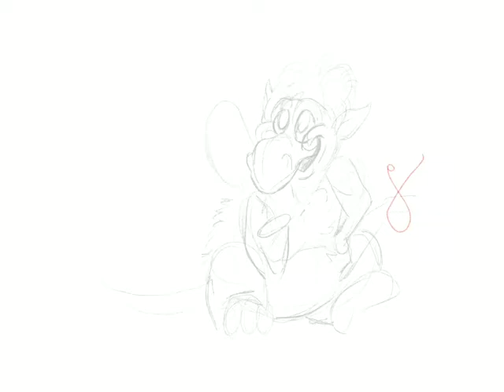Veera Kauppinen Chapter One Showreel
Animation student University of Worcester